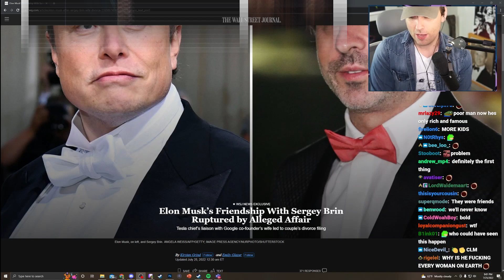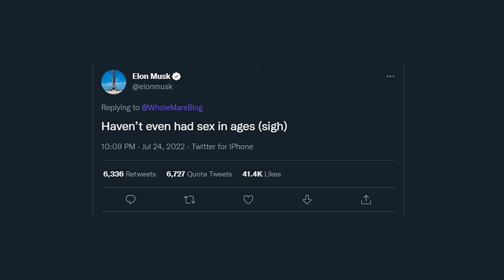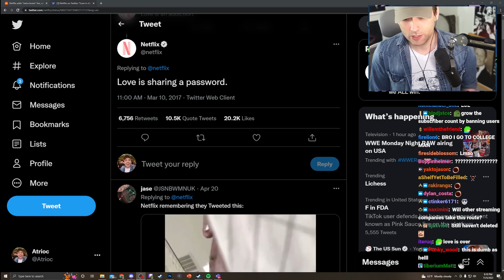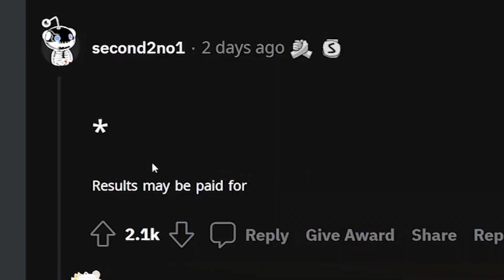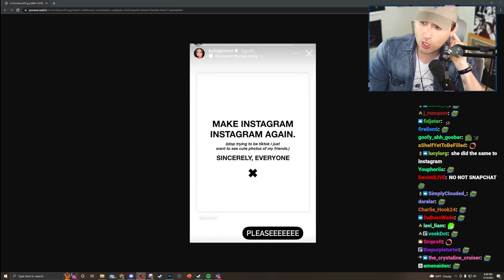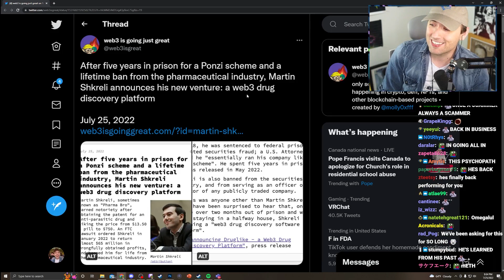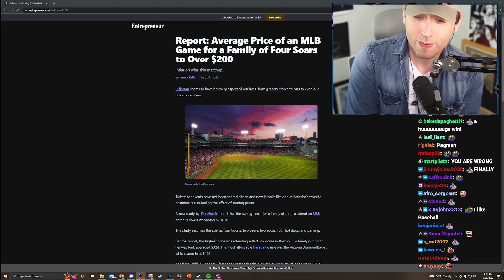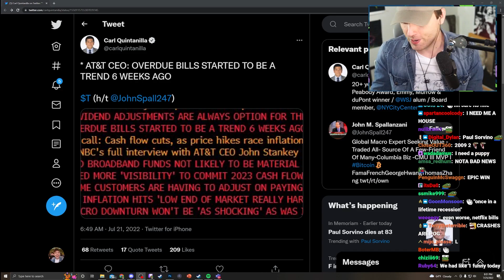I didn't need to know this, Elon.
and other WINS AND FAILS from this week in Marketing & Business!

0:00 WEEKLY ELON NEWS
2:37 Netflix crackdowns
3:40  wins&fails are getting positive again!!
5:10 AMAZON #1 COMPANY
5:54 Meta is falling
7:30 Martin Shkrei saves humanity
8:00 investing in books
9:18 a "win"
11:20 Robots coming for chess
12:13 Wassup Beijing